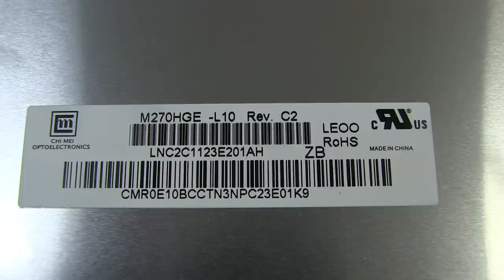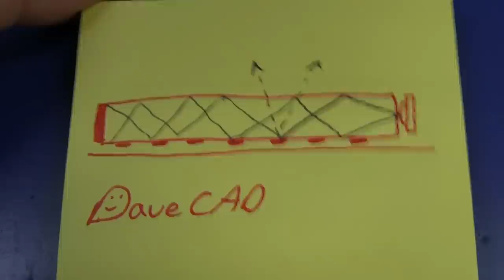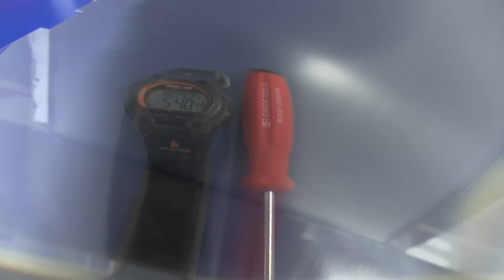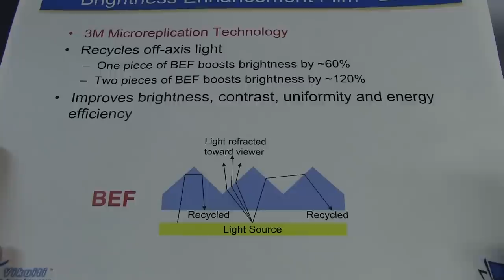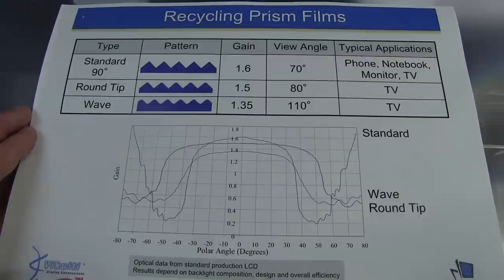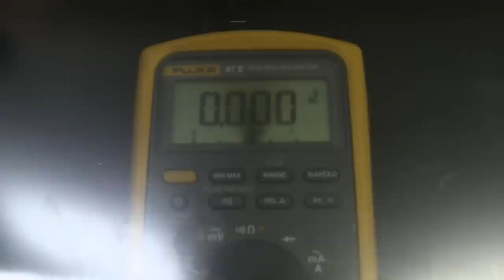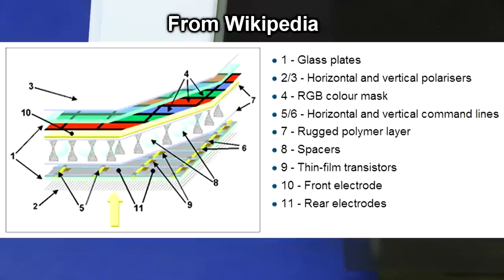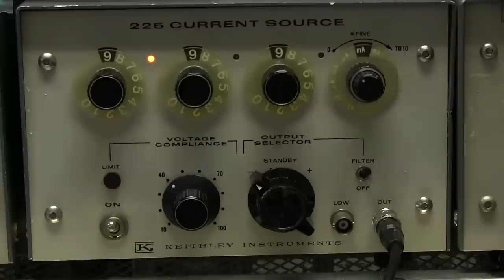EEVblog #465 - LED LCD Panel Teardown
Teardown Tuesday
What's inside a modern LED backlight LCD panel from a 27" computer monitor?